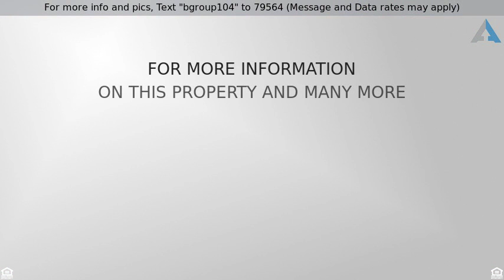Priced at $219,000 - 602 Morrell Boulevard, Prescott, AZ 86301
For more info and pics, Text "bgroup104" to 79564 (Message and Data rates may apply)
Site Built Single Family, 2 Story,Ranch - Prescott

Beautiful home with very large backyard in Prescott! Open floor plan with large living room to relax in! Spacious dining room to entertain guests. Cozy kitchen with island, bar, and wood beam accent! Large laundry room could be used for a workshop or extra storage.  Spacious master bedroom! Neat carport under the home that exits to the rear of the home.  Home sits on a corner lot with huge yard that completely surrounds the home! Rear deck that overlooks the spacious backyard with mature trees. Enjoy the privacy and the benefit of being close to schools, hospital, and downtown Prescott.  Check out this home before someone else snatches it up!